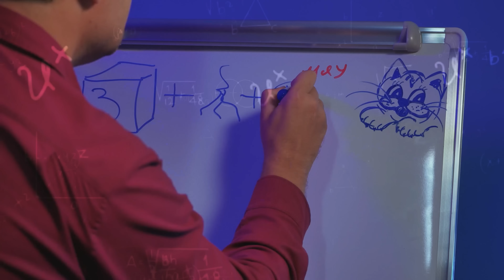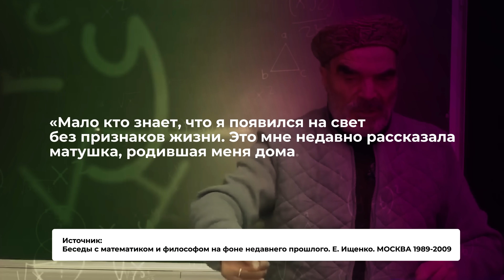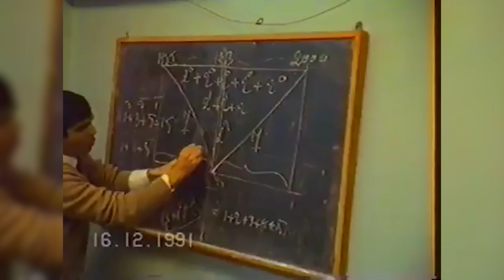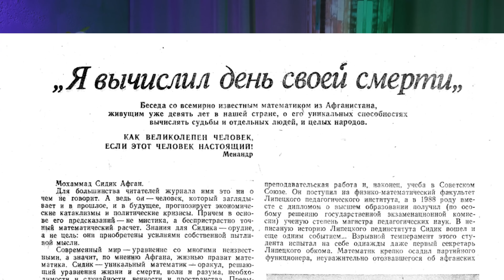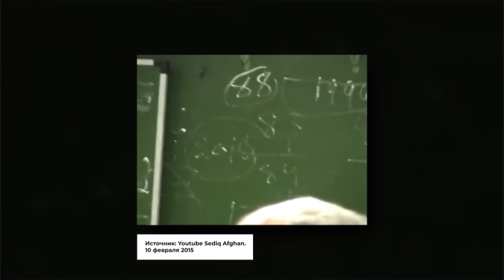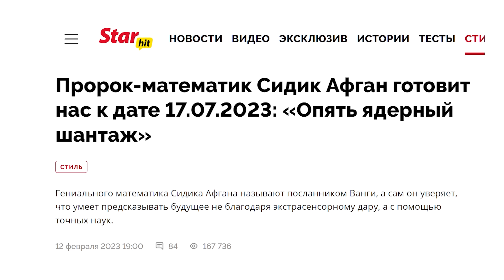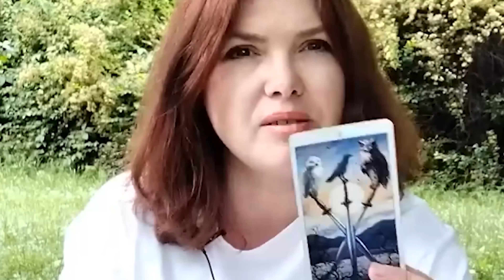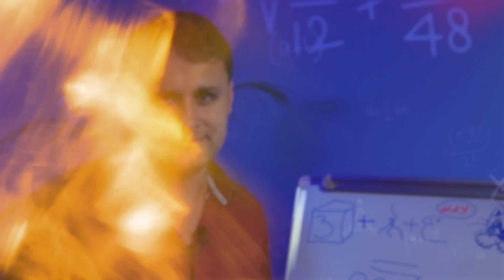СИДИК АФГАН - предсказания «достояния человечества». Шарлатан или пророк ?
Разбираем историю и предсказания математика Сидика Афгана. Который еще во времена Советского Союза придумал новую науку для прогнозов на все случаи жизни. От вероятности попасть в аварию до даты рождения следующего президента России
BTC: 1CxXDx3a8xKqPHhB9cESb5ZQ88dqBu6DBf
ETH: 0xb9726eea15ed5c99eb6abddb36211a1c33c92704
USDT (TRC20): TTFdvM8Be5XSjdbAkJAZZWnrVRknUoWrMH
Для рекламных предложений:
Реклама ООО "Скилфэктори" ИНН: 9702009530 erid: 2Vtzqw41kf2
Реклама ООО «Паззл Инглиш Технолоджиз» erid: 2SDnjdVjEQg